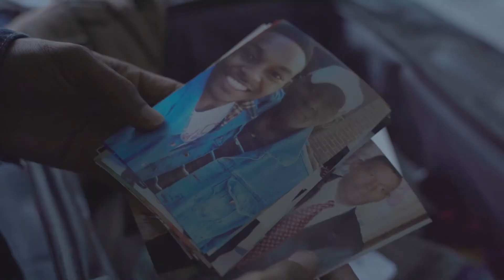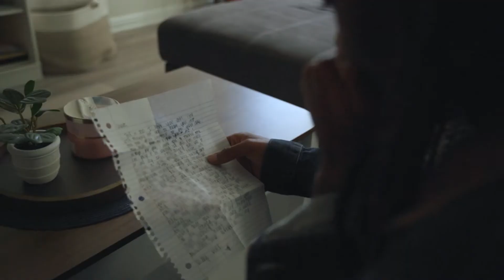Running Up That Hill - A Battle With Grief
All American Runner, JaQuavious Harris, mourns the loss of his beloved father, Billy. For those suffering loss, grief, depression, and anxiety, I hope you find peace in your heart, and comfort from above. No words or video can do justice to the pain you may be experiencing, but know there is an end to it all.

- Taylor Riley

Music by Kate Bush - Running Up That Hill (A Deal With God)
Racing footage from FloTrack